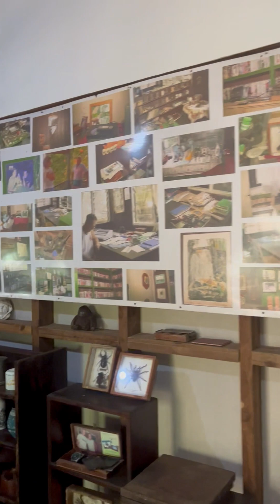Tortoise island in Seychelles || Moyenne island || big turtles || Seychelles tourist places